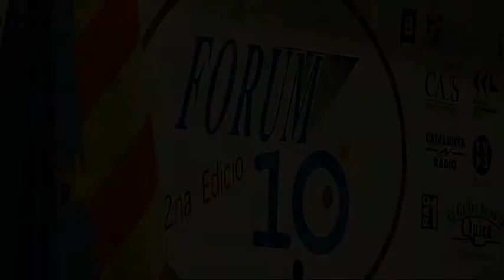JAUME BARBERÀ AL FORUM 10 - 1ª part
La sala  Dr. Llaverias de Puig-reig queda petita per escoltar Jaume Barberà, en la seva intervenció al Forum 10  de Ràdio Puig-reig.

Imatge i so : Martí Montes